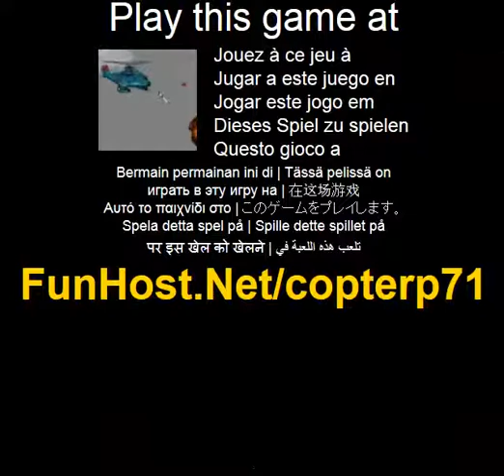Copter p71 - spel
Pa Invadera de omraden som kontrolleras av fienden ombord av P71 helikoptern. atta uppdrag full av fallgropar vantar dig. Endast de verkliga hjaltarna vinner. PILARNA for att flytta Z for att brand lycka! Hur till lek: Piltangenterna = flytta Z = brand (Action, Shooting). Spela detta spel pa Spelet - www - Facebook - Twitter - YouTube